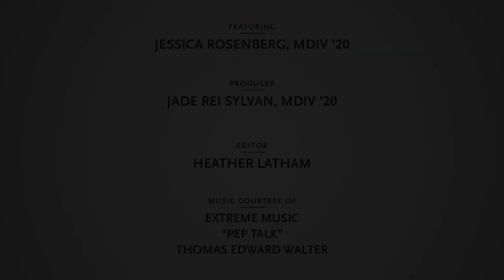The Real Story Behind Hanukkah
Most Americans equate Hanukkah with Judaism, but what's the real story with the holiday? Harvard Divinity School student Jessica Rosenberg, MDiv '20, gives the low-down on this enigmatic festival—is it what you think?

Featuring: Jessica Rosenberg, MDiv ’20
Producer: Jade Rei Sylvan, MDiv ’20